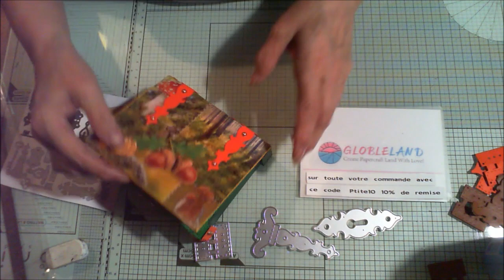Petite boîte Automnale avec les charnières